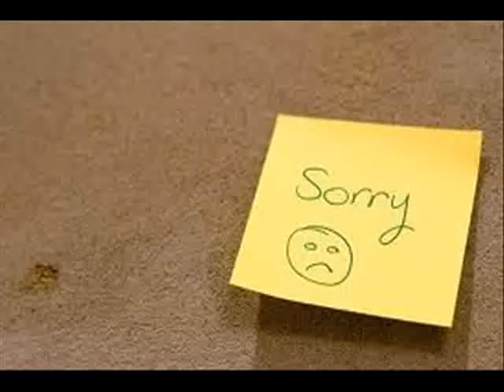Sorry {Silent Cry}.wmv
All Roo